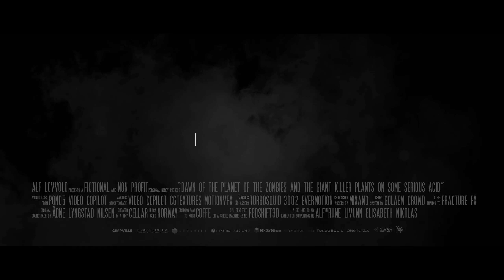Les Monstroplantes BANDE ANNONCE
Une ambiance "Jayce et les Conquérants de la Lumière"...
★Amateur de SF ? Ne Rate pas ÇA

Dawn of the Planet of the Zombies and the Giant Killer Plants on some serious Acid TRAILER

Abonnez-vous dès maintenant pour ne pas rater la bande annonce VF ou VOST du moment ainsi que le trailer officiel, extrait vidéo ou scène des films français et internationaux à l'affiche.  ms